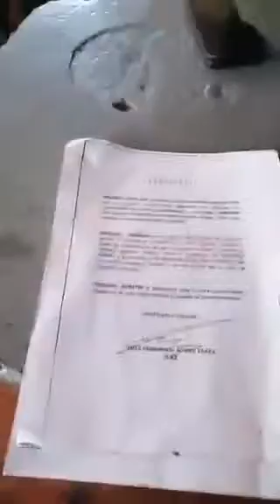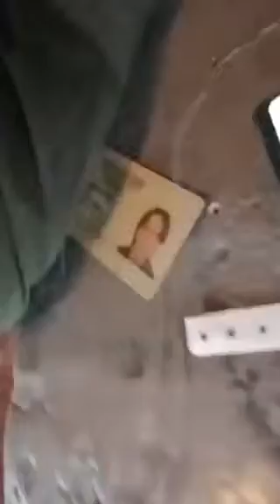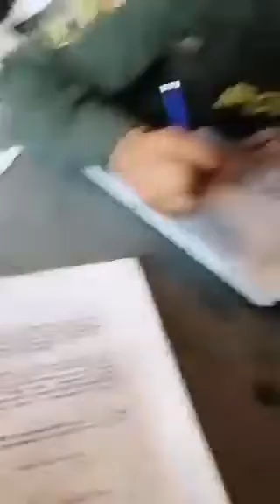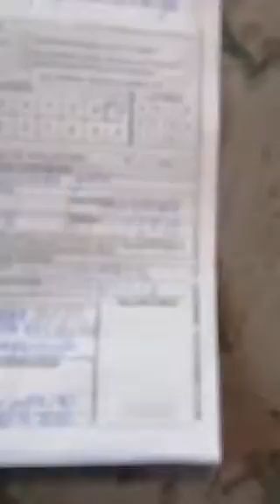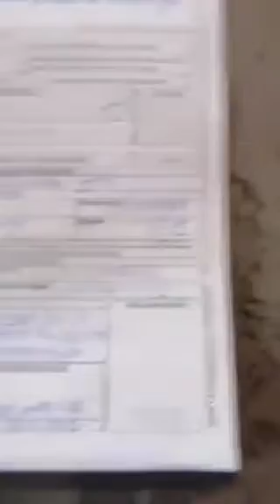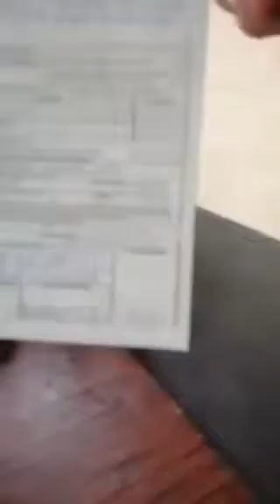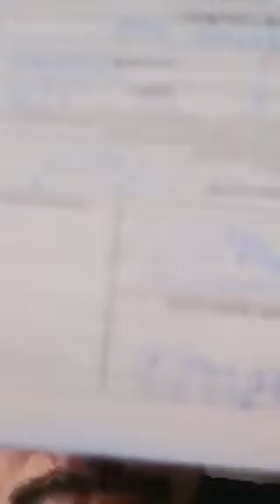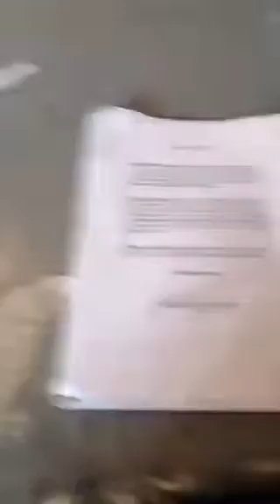COMPARENDO POR NO PORTAR LA CÉDULA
El código de policía no establece ninguna sanción para los ciudadanos que no porten la cédula, pero en cambio sí plantea un comparendo para los hombres y mujeres que impidan su identificación ante las autoridades de Policía. Esto es lo que dice el artículo 35 #3 de la Ley 1801 de 2016: Por ejemplo, si una persona se niega a decirle su nombre a un agente de Policía, número de cédula o a poner el dedo índice sobre un lector de huellas digitales, podrá ser sancionado con una multa tipo 4, que asciende a 32 salarios mínimos diarios legales o 786.880 pesos.